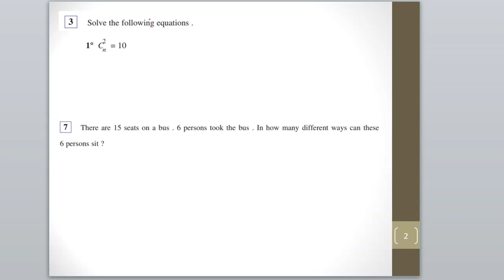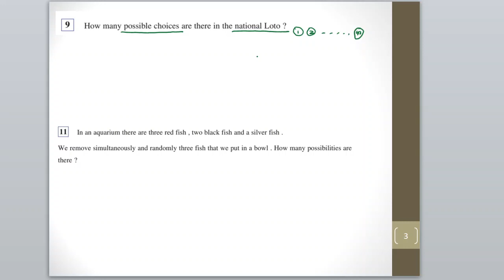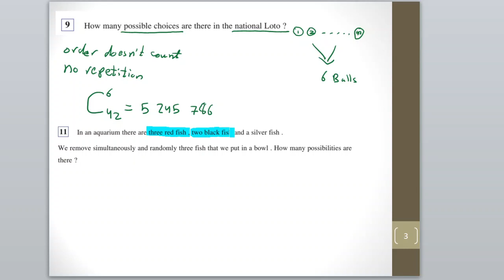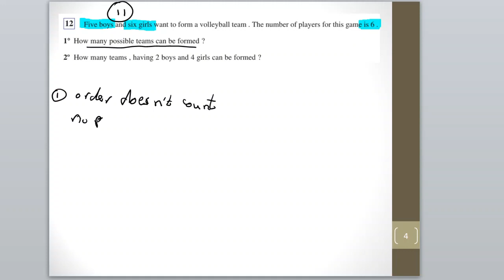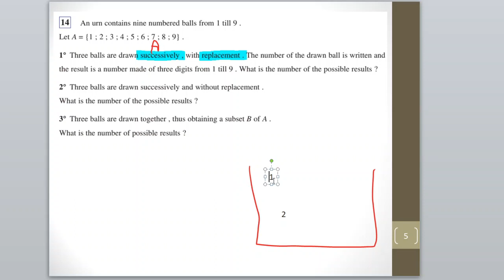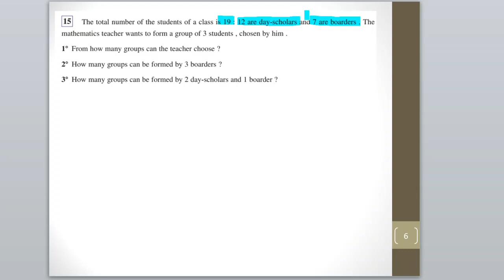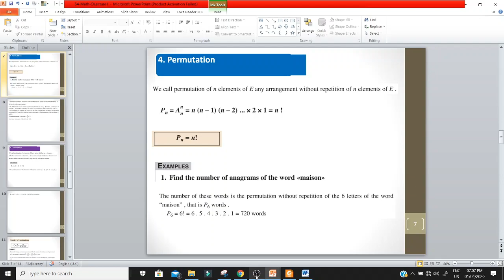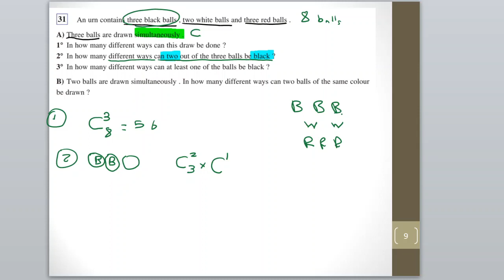S4 Math WS Sol Lec1